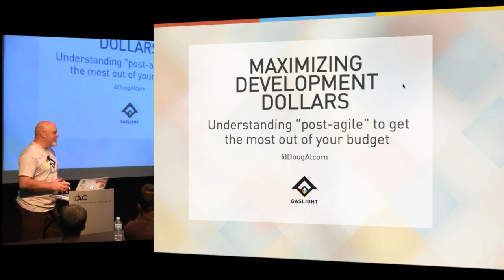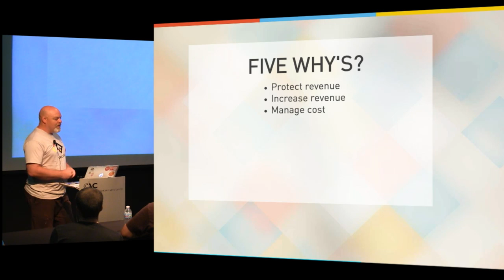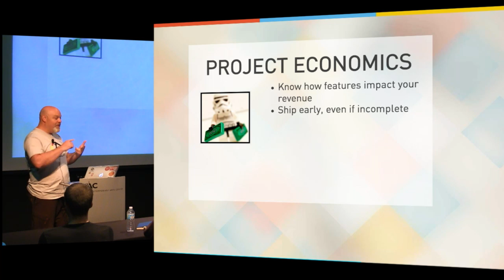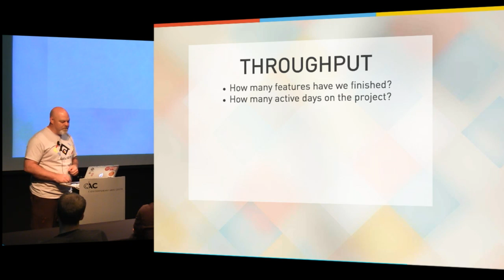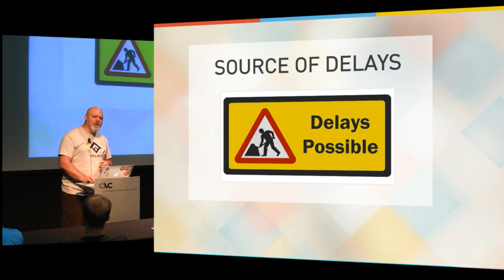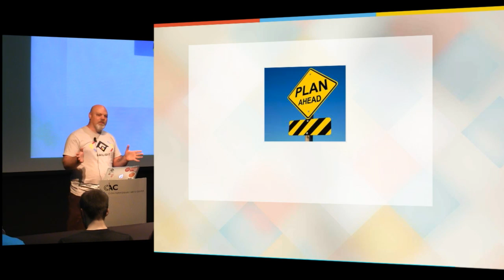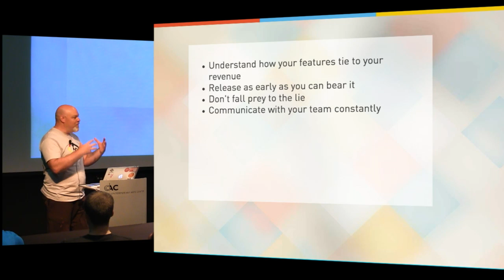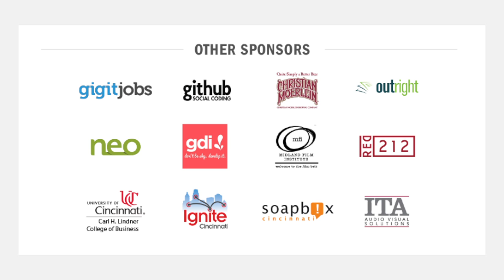QCMerge 2013 - Doug Alcorn: Maximizing Development Dollars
Building custom applications is hard, expensive, and risky; but it's the custom code that differentiates our businesses. How can we mitigate the risk and get the most of the money we spend on development? Very few projects fail because of technology problems. The number one success criteria for a project is the level of engagement between stakeholders and the development team. This talk explores that relationship. We'll talk about ways to evaluate your relationships and techniques to improve them. By the end of the presentation you should have a better understanding of what highly effective teams look like and how to engage with them. Intro Song: So Many Numbers
Artist: You, You're Awesome